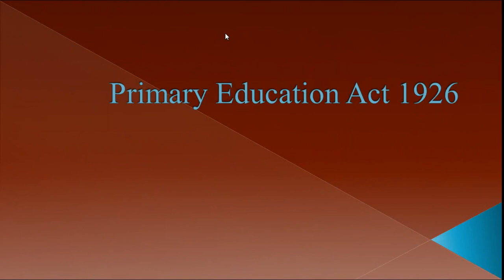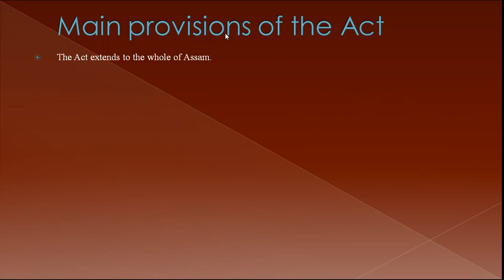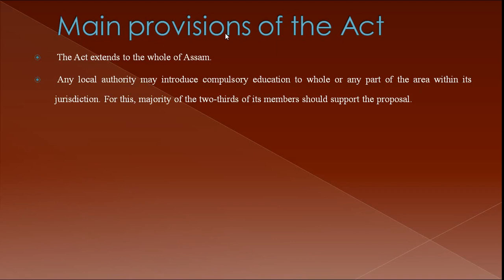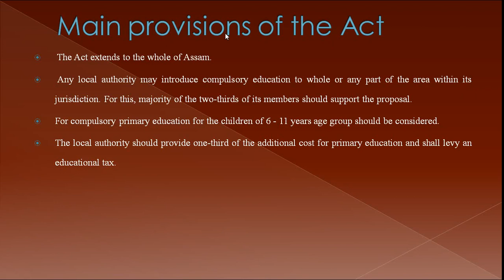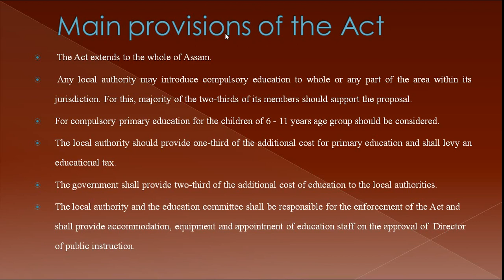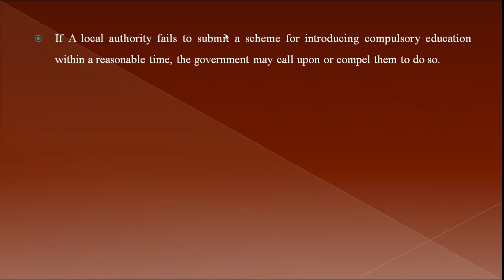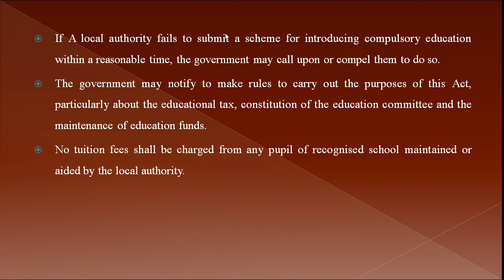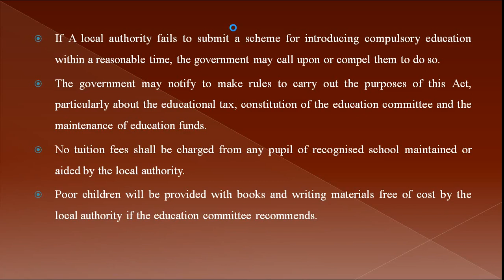Primary Education Act 1926 Assam